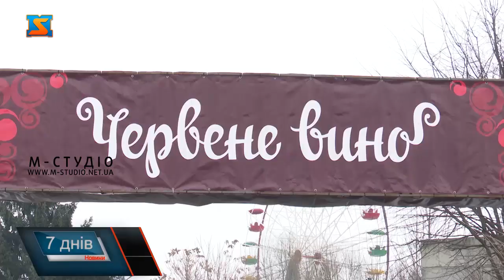«Червене вино» - традиційний фест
Найстаріший фестиваль вина України: фесту, що повернув славу закарпатському вину – 27 років! Традиційно у він стартував у січні в Мукачеві. Там зібралися кращі винороби краю, сонячним напоєм пригощають туристів, які традиційно приїздять на свято. Фестиваль «Червене вино» є традиційним на Закарпатті ,який з 1996-го року проходить у місті Мукачеві.Винороби з усієї області презентують  свої найкращі напої. Деякі з них не вперше брати участь у фестивалі.Тут пригощають глінтвейном, сухими та солодкими винами. Напій обирають залежно від смаку та вподобань. Винороби розповідають, що останні роки популярністю користуються сухі вина.Цінова політика різна. Пляшку вина можна придбати від 100 до 150 гривень. А склянка  глінтвейну коштує від 30 до 50 гривень.Люди приїжджають з цілої України аби спробувати справжнього Закарпатського вина. Розповідають, що це вже стало традиційною поїздкою. Крім благородних напоїв на фестивалі можна скуштувати закарпатський бограч, шашлик та смажену картоплю.Гості фестивалю ласують стравами залюбки.Відвідати «Червене вино» потрібно кожному, кажуть як винороби так і гості фестивалю. Адже саме такі заходи об’єднують закарпатців та українців за дегустацією благородного червоного напою, а  заходи такого типу є дуже атмосферні та душевні.Фестиваль щороку збирає сотні учасників та стає гарним завершенням циклу зимових свят.